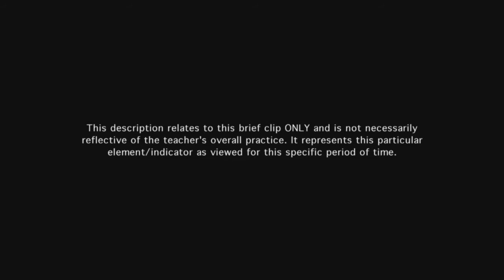Teacher manages transitions - Example 8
The teacher guides students quietly back to small groups, creating a quick and smooth transition, with little loss of instructional time.